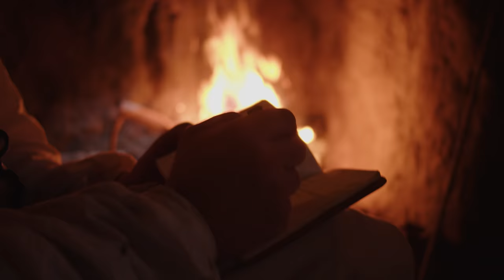Roofing In The Wilderness - Wood Shingles Log Cabin Roof - Townsends Wilderness Homestead